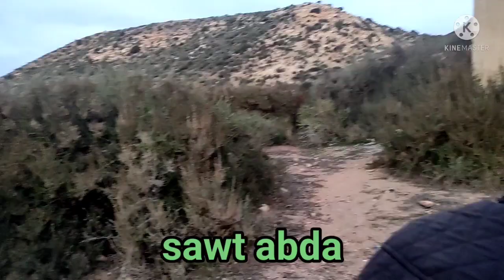وترة معنديش معاهم مع الفنان رشيد السيميكي وسعيد بن العطار